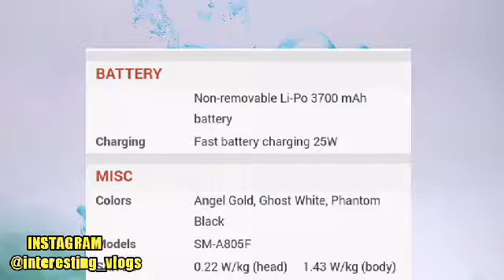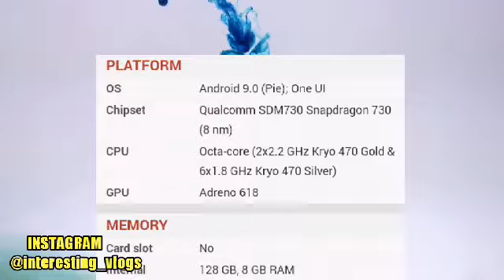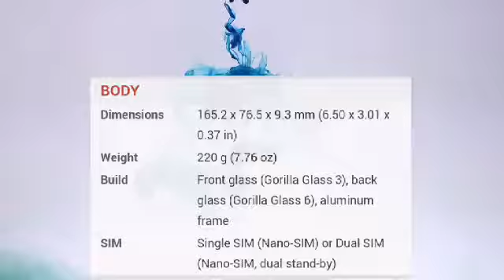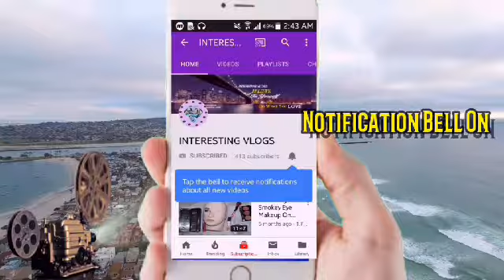Samsung Galaxy A80 Review | Rotating Camera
javeriajasmine36@gmail

samsung a80 camera samsung a80 price
samsung a80 unboxing samsung a80 bangla review samsung a80 price in bangladesh
samsung a80 review samsung a80 camera test
samsung a80 pubg samsung a80 atc
samsung a80 ad samsung a80 android 10
samsung a80 antutu benchmark samsung a80 advertisement
Samsung phone new model 2019